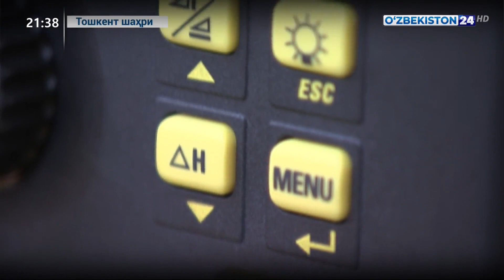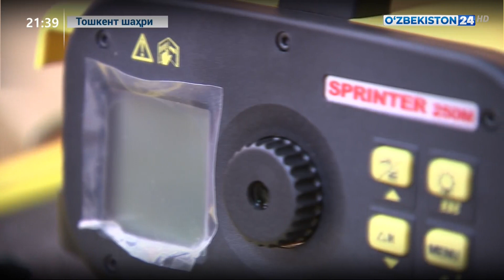Сув хўжалиги вазирлигида янги ускуналар топширилиши